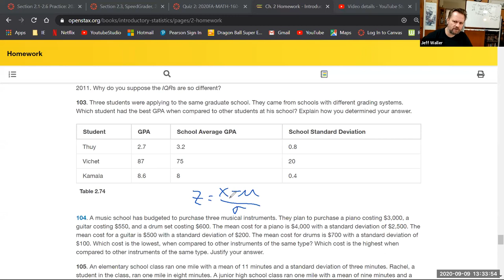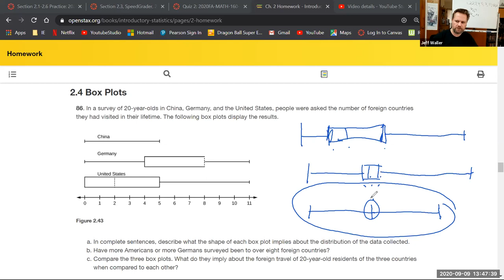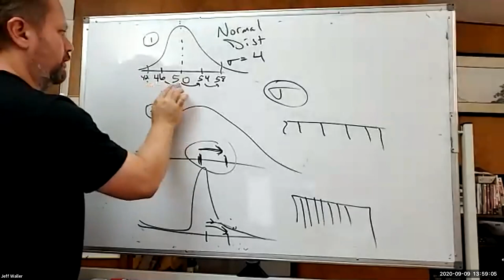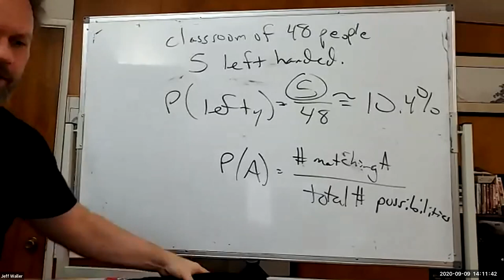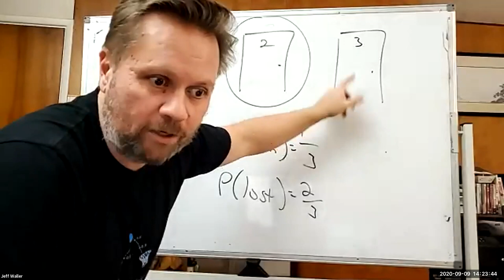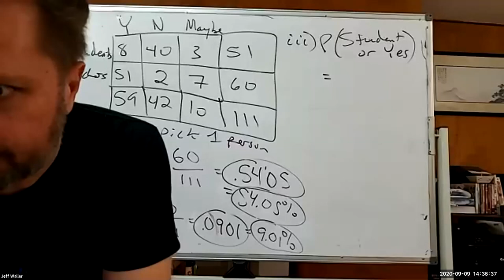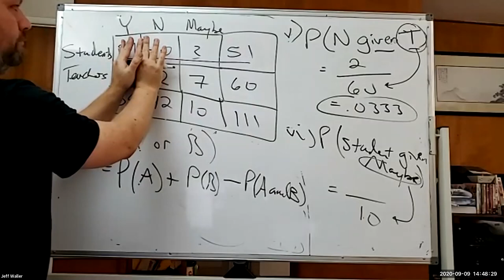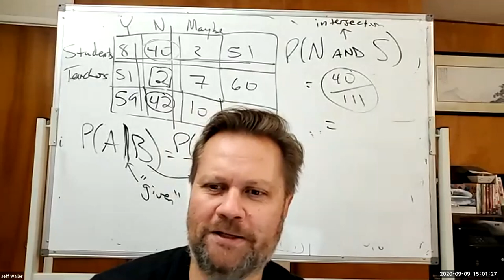Math 160 Sept 9 Lecture